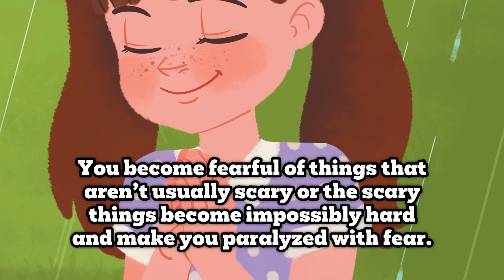Fearful Frances by Brooke Ross